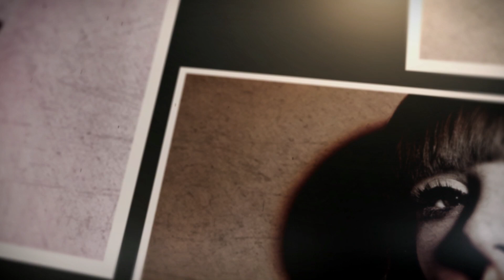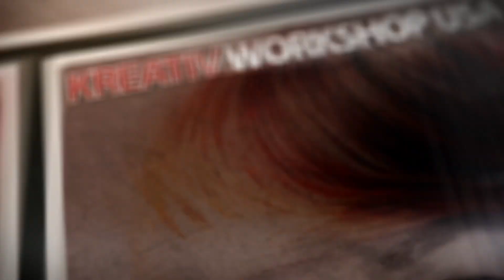Pivot Point Image Trailer 2014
Pivot Point Imagetrailer 2014